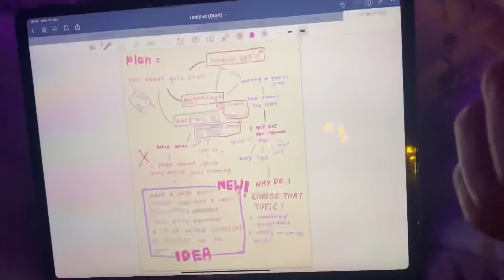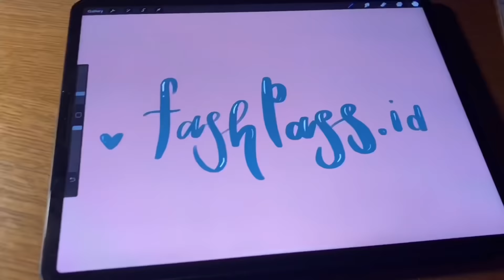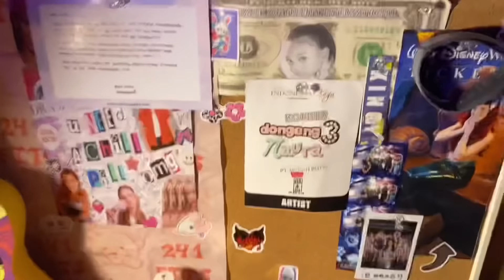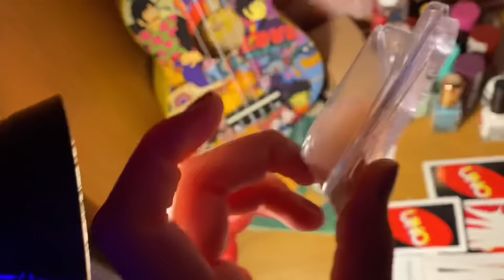Night Vlog 0.2 ( + with my loud sister ) | Naura TV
Basically, it is another random video/vlog, anyway so sorry for being loud! 🥺